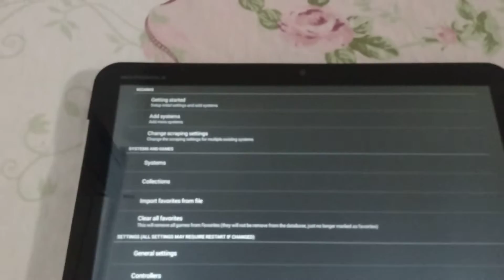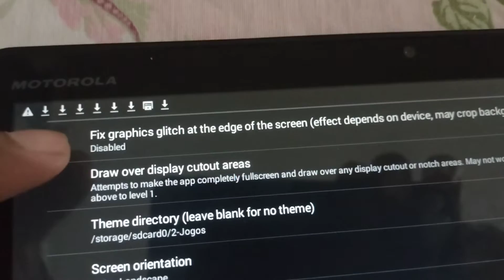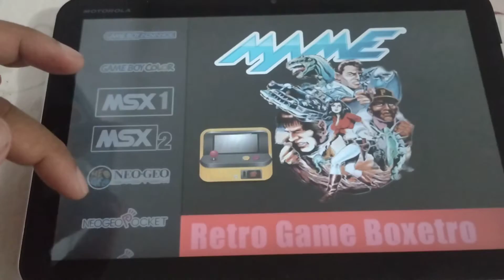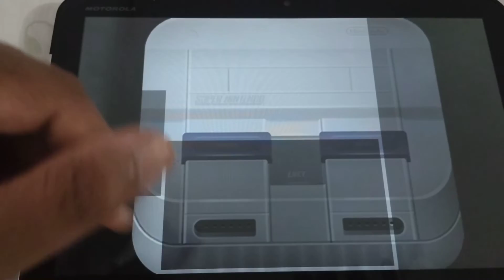Como remover leg e diminuir gráficos do Arco Browse